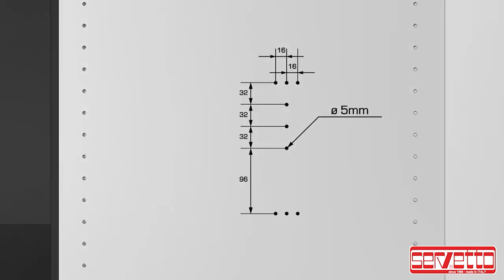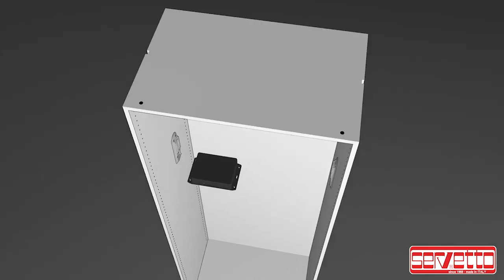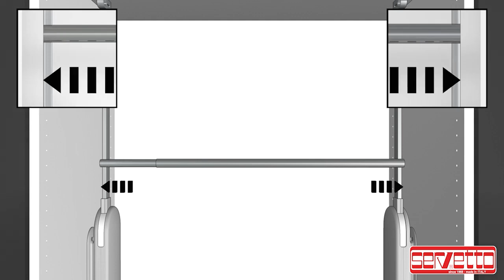義大利SERVETTO 電動升降衣架i3 安裝影片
義大利SERVETTO 電動升降衣架i3

■ 櫃內寬度：750-1200mm
■ 電壓：全電壓110-240V
■ 建議載重：17kg

新北101展示中心：新北市樹林區佳園路三段101巷101號
台中308展示中心：台中市潭子區大豐路一段308號